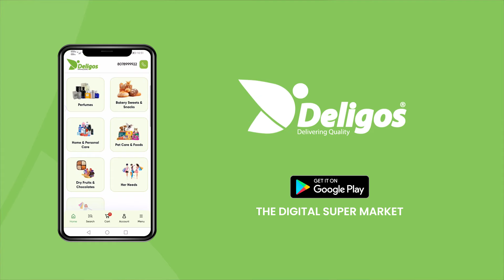ഡെലിഗോസിനെ കുറിച്ച് ഒറ്റപ്പാലത്തുക്കാർക്ക് എന്താണ് പറയാനുള്ളത് | Deligos | The Digital Super Market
വീട്ടിലേക്ക് ആവിശ്യമായ സാധനങ്ങൾ വാങ്ങാൻ ഞങ്ങളെ തിരഞ്ഞെടുത്ത നിങ്ങളുടെ മനസിന് നന്ദി.
നിങ്ങളിലൊന്നായി പ്രവർത്തിക്കാൻ ഞങ്ങൾ തയ്യാറാണ്. വീട്ടിലേക്ക് ആവിശ്യമായ പലചരക്ക്, മീൻ, പച്ചക്കറികൾ, ഇറച്ചി, പഴവർഗങ്ങൾ, ബേക്കറി സാധനങ്ങൾ എന്നിവയെല്ലാം ,ഇനി ഉള്ളം കയ്യിൽ.